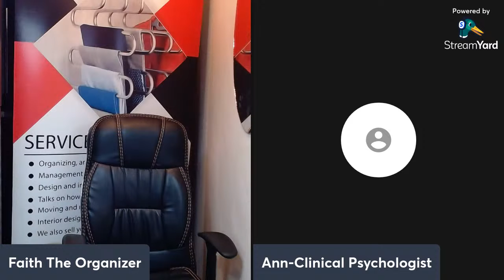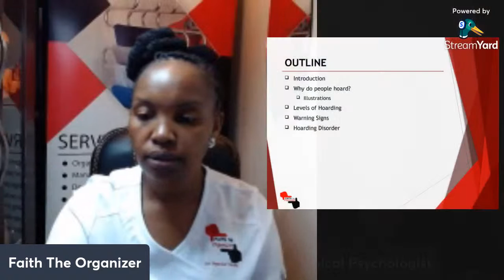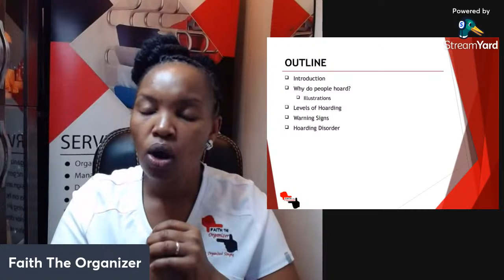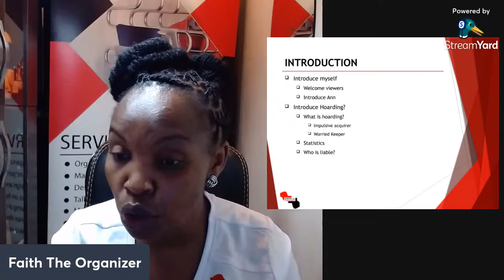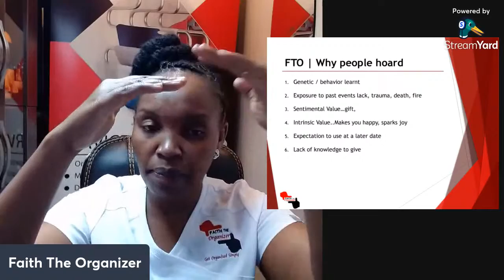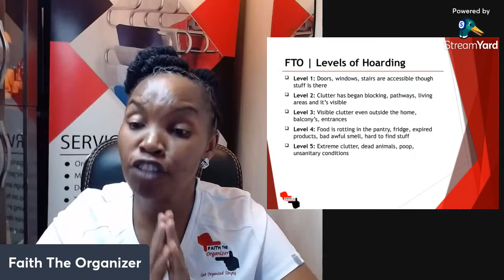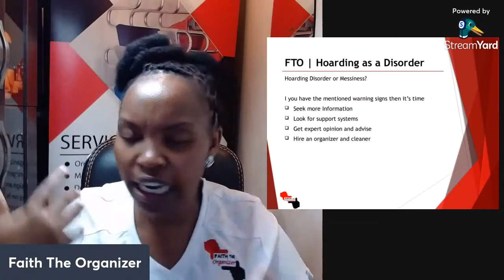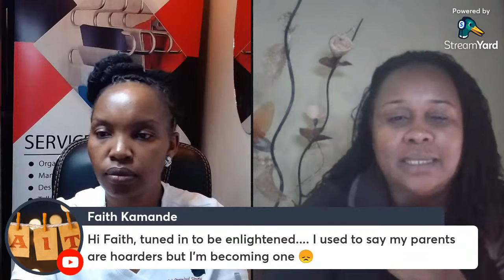Hoarding Disorder or just Messy? | How much is too much? | Mental Wellness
This is help you understand hoarding, your level of hoarding, effects of hoarding disorder and whether you need help.